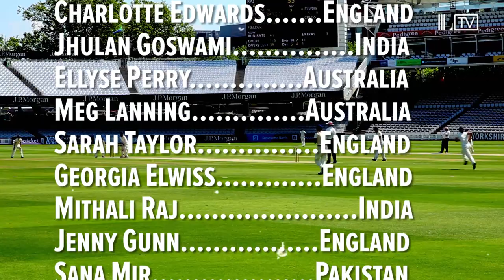Women's International Cricket Stars | FIFA World Cup Predictions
Some of the cream of Women's International Cricket share their hopes & predictions for this month's FIFA World Cup. Ellyse Perry, Sana Mir, Mithali Raj, Sarah Taylor and Charlotte Edwards know who they think will win. Do you agree?